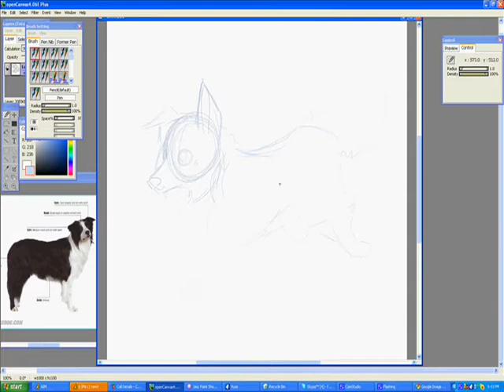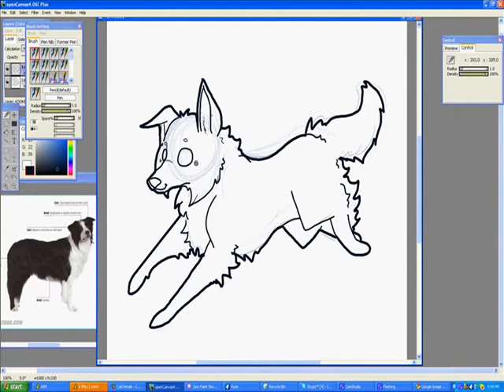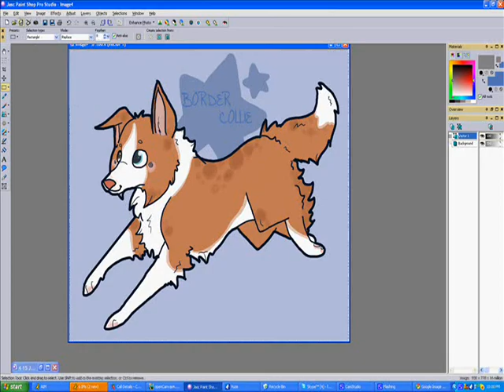Border Collie Speed Drawing!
From the Dog A Day tumblr, here is the step-by-step drawing of the Border Collie!